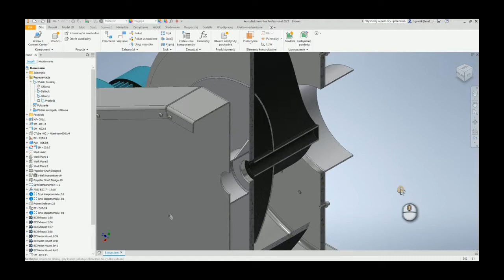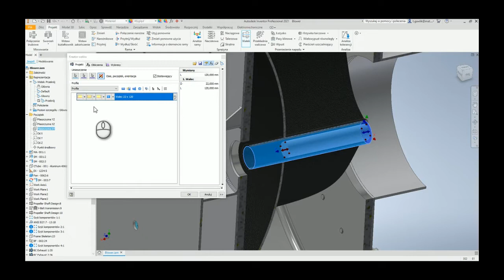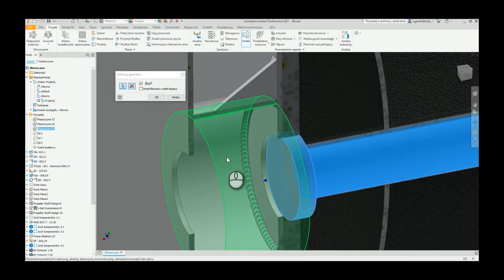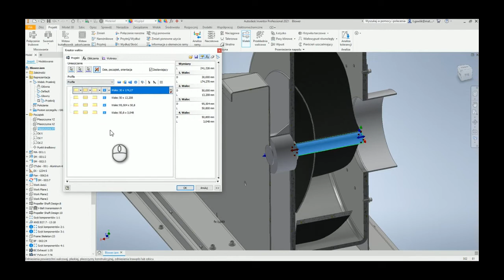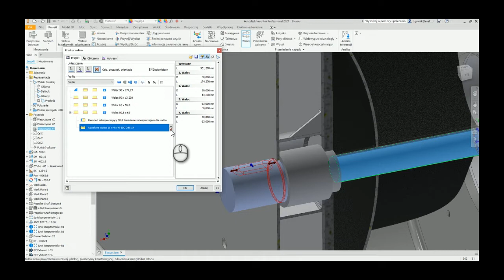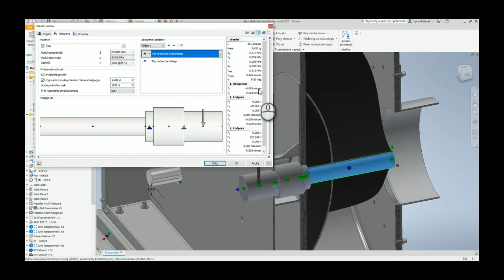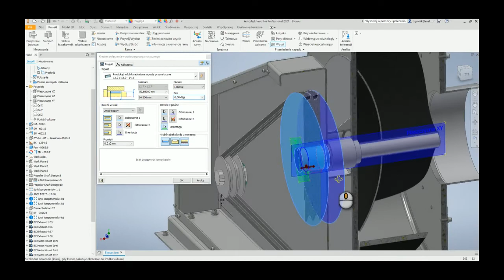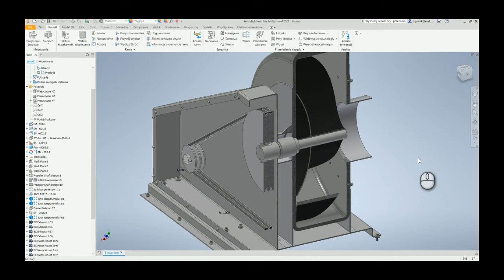Jak generować wałek wraz z połączeniem wpustowym w Autodesk Inventor | Porady Tips & tricks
Jak efektywnie wygenerować wał wraz z połączeniem wpustowym?
​Zobacz jak Inventor może cię wyręczyć w żmudnej pracy i zautomatyzować czasochłonne procesy. Porady udziela Tomasz Gawlik z MAT Usługi Informatyczne, specjalista ds. CAD/MFG
Zobacz więcej na: